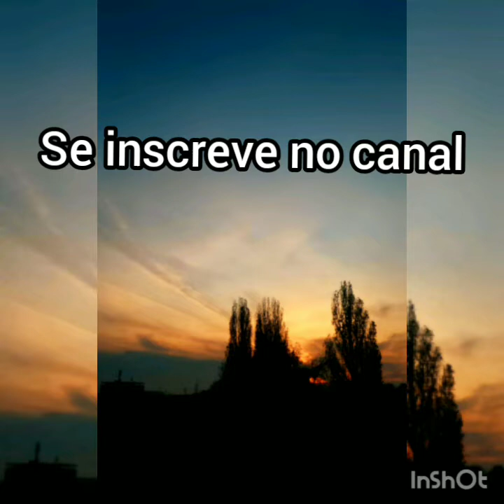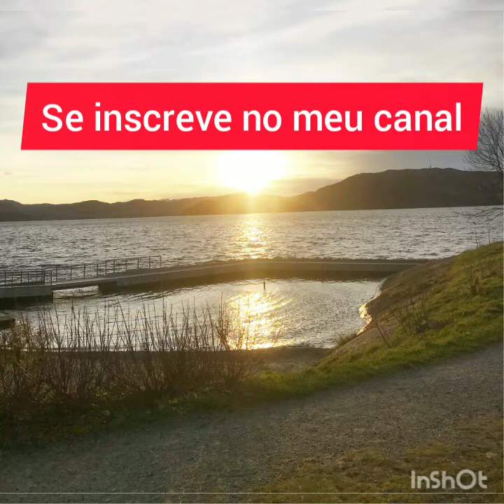CRIAR CIRCUNSTÂNCIAS FAVORÁVEIS COM OS CÓDIGOS DE GRIGORI GRABOVOI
como devo usar os códigos?
os códigos devem ser lidos número por número 741( sete, quatro, um) ♥️
não existem regras, mentalize os códigos quantas vezes achar necessário, uma ou sem vezes. persista, acredite! 🤗
evite utilizar muitos códigos ao mesmo tempo. trabalho diferentes aspectos da sua vida com calma.
muitas vezes o alinhamento das situações não acontecem da noite para o dia.
nós harmonizando por exemplo, podemos remover vários bloqueios em nossas vidas e fazer com que as coisas voltam a fluir no amoroso ou financeiro.
códigos para saúde podem ser utilizados na água. escolha os códigos no máximo três escreva uma garrafa, qual é o etiqueta e consumir a água imantada enquanto for necessário.
os códigos também podem ser escritos na caixinha de remédio no vidro do shampoo, dois cremes, na pele, no avesso da roupa não há regras use a criatividade.
etiquetas, esparadrapo, fita crepe, podem ser colocadas no corpo com os códigos perto da área afetada.
quando usar mais de um código, escreva sempre um embaixo do outro.
Ex: 520 ( cinco, dois, zero)
741 ( sete, quatro, um)
777( sete, sete, sete)
espada os códigos pela casa, cola na mobília, nas portas, na cabeceira da cama, leve na bolsa, no bolso, na carteira, no papel de parede do celular, no computador, no carro, no comércio, no ambiente de trabalho, porta-retratos, no caderno de estudo, enfim onde você desejar.

ouça e repita pelo menos três vezes ao dia

Um mantra é uma fórmula Mística na qual  a sequência é falada ou cantada repetidamente pelos fiéis de certas correntes budistas hinduístas.

 O termo é uma palavra em sânscrito O que significa controle da mente.
O mantra repetido de forma a auxiliar a concentração durante a meditação.
Segundo Grabovói, cada sequência numérica possui sua vibração específica, o que é o resultado da soma e u código já traz inscrito em seu objetivo específico.
O que temos que fazer é nos conectarmos a esses códigos para que aquelas vibrações possam vir a fazer parte da nossa vida. concentre-se, imagina uma esfera prateada ou dourada de 50m
a 50 m de você, imagina sequência numérica, também prateada ou dourada, dentro dessa esfera. em seguida imagine se eu desejo resolvido,
E logo você participando desse desejo com imensa alegria. Se imagina como se estivesse participando dessa espera sentado na cadeira, correndo no quintal e etc

Não imagine o problema, não se lamente, não sinta tristeza, angústia, sociedade. imagine tudo resolvido e sinta gratidão e alegria que ele gera todo o processo de mentalização pensar é criar!
o significado  de cada número está relacionado o estado espiritual ou um processo!

QUEM FOI GRIGORI GRABOVOY

GRIGORY PETROVICH GRABOVOY é um doutor Russo de matemática. além disso, ele afirma ser um curador de visão Clara e o fundador do sistema de salvação e desenvolvimento harmonioso de todos os seres.

♥️ O significado dos números

1--  significa princípio início
2 --significa ação
3 ---três significa resultado, meta, cruzamento da lógica do criador com a lógica humana
4 ---correlação com o mundo externo, comunicação, contatos sociais, realidade
5-- correlação com o mundo interno, amor próprio, nível celular, consciência do valor próprio
6 --sistema informativo óptico, bases, valores
7 --plataforma para os aspectos do desenvolvimento da alma, amor, saúde
8 --saída para o infinito
9 --número do criador que contém todos os elementos anteriores, conexão com o criador
0-- passagem, período transitório
mantra para receber dinheiro inesperado

♥️escute esse áudio repetidamente
♥️tenha fé
♥️ CONCENTRE-SE no seu desejo
♥️sinta como se o seu pedido já fosse realidade
♥️gratidão pelo seu desejo realizado

Sequência com os códigos grabovoi para conquistar o amor !

ME SIGA:  @leidiana.maria.3  STAGRAN 🤗🤗

escreva seu comentário e ative as💕💕💕

 PAZ, BEIJOS DE LUZ PAbRA VC! 🙌🙌

O livro DNA MILIONÁRIO é um exercente livro:  @elaineourives, adquira o livro através do link abaixo ⏬⏬⏬⬇️⬇️⬇️

e aprenda a reprogramar sua mente, cocriar!